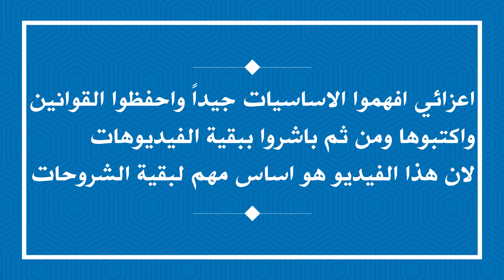شرح موضوع BJT DC الاساسيات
ملخص موضوع الــــ BJT DC

الســـــــــــــلام عليـــــــــــــــكم
أهلاً بكم بقناتكم قناة Eng Mohammed Majid

أهم الاشياء الي لازم تعرفها 💯

.| منو أني ؟
اني محمد ماجد محمد طالب في جامعة ديالى , كلية الهندسة ,  قسم الحاسوب

.| هدف القناة ؟
مساعدة كل طالب هندسة وخاصة المراحل الاولى وتخفيف الضغط الدراسي عليهم وتسهيل امورهم واعطائهم الملخص لكل المواضيع ببساطة وتخفيف معاناة بحث عن شروحات لأن اني عانيت اهواي في المراحل الاولى لقلة شروحات وكذلك لعدم ايجاد شرح بسيط ومفهوم ولذلك حتى لا تعاني مثلي قمت بأنشاء القناة

.| على ماذا تحتوي القناة ؟
القناة بشكل عام هي لكل الاقسام الكهربائية (حاسبات , اتصالات , الكترونيك , القدرة) ولقسم الحاسوب بشكل خاص
حالياً تم شرح ما يلي
للمرحلة الاولى :-
دوائر الكهربائية ( اسس كهربائية )
المنطق ( لوجك )
الفيزياء/الكترونيك ( كل ما يخص الدايودات )
رياضيات بعض المواضيع

.| طلب صغير 🙄
اتمنى ايصال هذه الشروحات لكل زملائكم في المرحلة الدراسية لتعم الفائدة ولكم الاجر والثواب

.| ختاماً 🖤
لا تنسوا أهلي بدعائكم

☆ لا تنسوا الصلاه على حبيبنا المصطفى 🖤